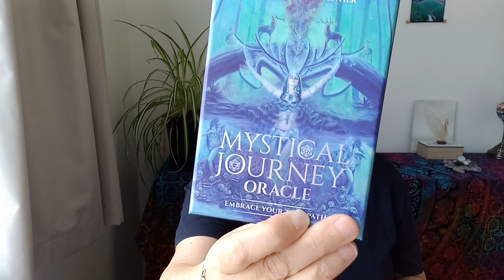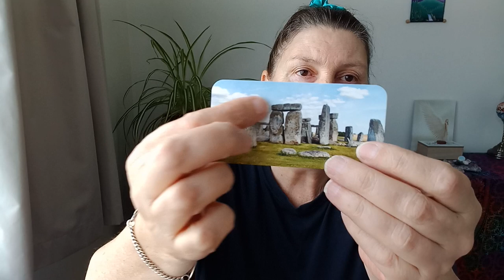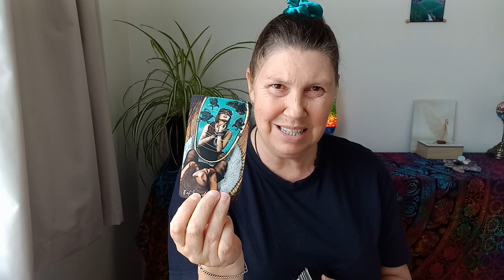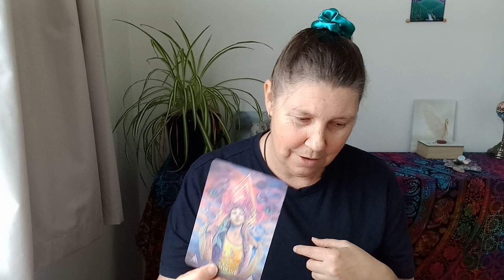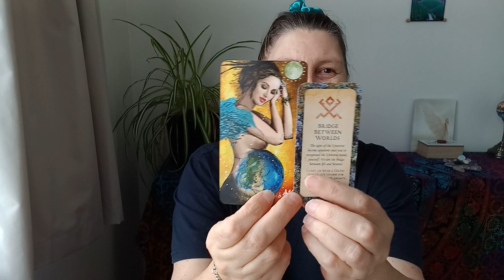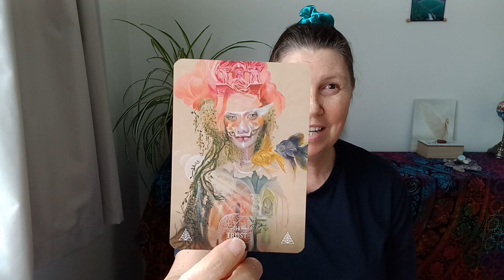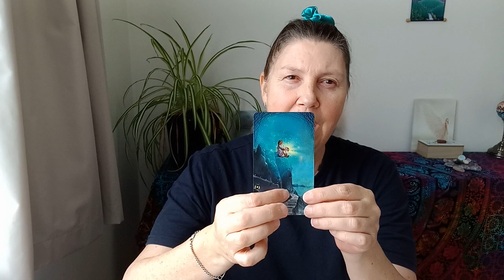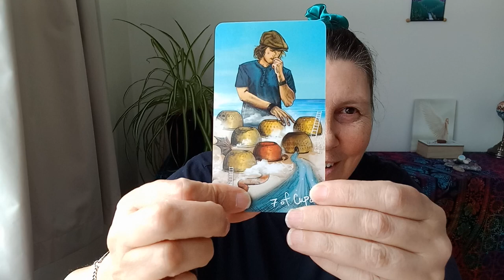TAURUS 🎊 NEXT TWO WEEKS 💜✨️💙 The Value Of Your Scars!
Hi, Taurus.

Juanita.